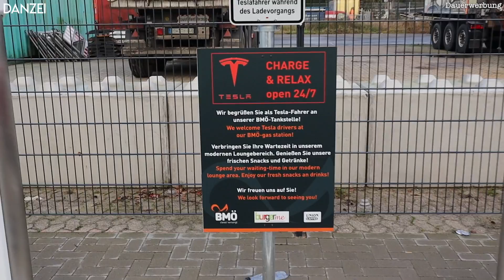Tesla hat umgezogen - nicht kleckern, klotzen!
Da fährst du nach Bremen zum Supercharger und dann ist er plötzlich verschwunden! Halt nein, er befindet sich nur gegenüber und ist deutlich gewachsen. Tesla kleckert, sonder klotzt bei der Infrastruktur!

Werbung, da Marken/Produkte genannt werden und/oder zu sehen sind und Werbelinks zum Einsatz kommen!

Ihr wollt ein Tesla Model S, Model X oder Model 3 bestellen und 1500km kostenfreie Supercharger Nutzung bekommen? Kann ich euch besorgen, einfach die Bestellung über die folgende Referral-Seite aufrufen (Kundenwerbelink)